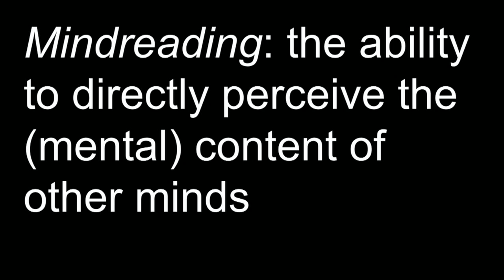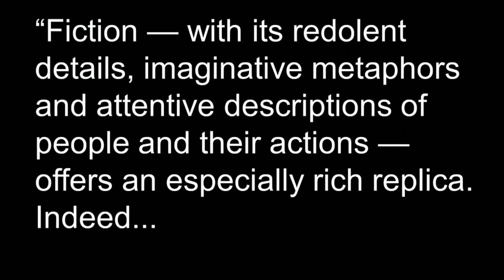Learning How to Read Minds | Paul Blaschko | TEDxUND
The ability to read minds is not just the stuff of fiction, reports Paul Blaschko, a graduate student at Notre Dame. Recent neuroscience research has begun to shed light on how our neural networks help us experience the world from other people’s point of view, including their thoughts, feelings, and even physical reactions.